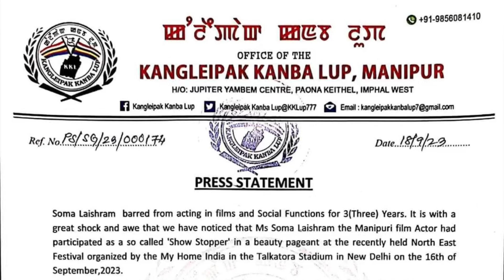Soma Laishram speech about Manipur | Banned by KKL for participating the show. Who do you support?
Press release from KKL

Soma Laishram barred from acting in films and Social Functions for 3(Three) Years. It is with a great shock and awe that we have noticed that Ms Soma Laishram the Manipuri film Actor had participated as a so called 'Show Stopper' in a beauty pageant at the recently held North East Festival organized by the My Home India in the Talkatora Stadium in New Delhi on the 16th of September, 2023.
This is inspite of the fact that this organization had made a general appeal to all our fellow Meitei Compatriots and advised her personally to desist from participating in such celebrations while Manipur is still burning and dead bodies of fellow Meiteis are still lying rotting for four months now.
Ms Soma Laishram being from the Film Fraternity we had approached both the Film Forum Manipur as well as the Film Actors Guild Manipur who then had requested her not to take part in the beauty pageant/ fashion show.
However, Ms. Soma Laishram in full defiance of all such requests and in total disrespect to the Meiteis who have died so far and are continuing to die and disregard of the thousands of people rendered homeless and over thousand houses burnt and the existence of Manipur as a nation state with over 2000 years of history stands at it's most crucial hour and as such the Cardinal Crime of Ms. Soma Laishram participating in such festivities which compounds to exhibiting Manipur as a normal State cannot be pardoned. Other participants from the Meitei community if any in this festival should also clarify at the earliest.
As such this decree banning Ms. Soma Laishram from taking part in any films features or otherwise and from participating in any social functions for a period of 3(three) years beginning from today.
If any individual or groups should defy this directive and involve Soma Laishram in their ventures then the consequences of their act should be their own. We also appeal to all the other SOs and Meira Paibis to stand behind us in this move.
Issued on this the 18th Day of September 2023.

(LUWANGCHA U.NGAMKHEINGAKPA)
Secretary General KKL